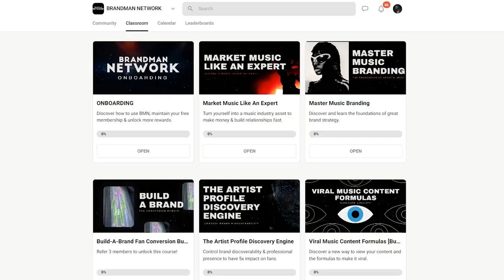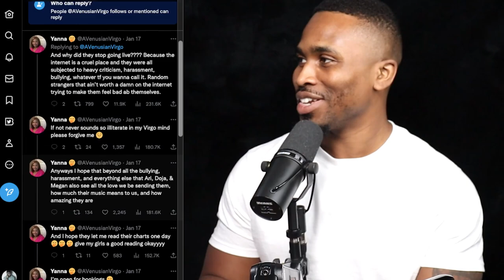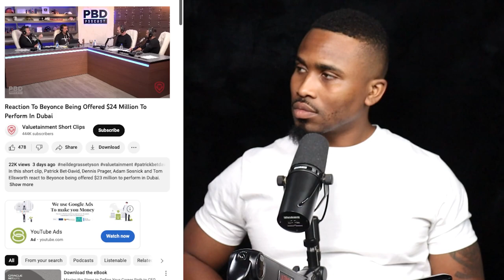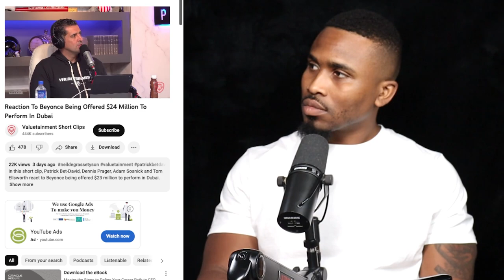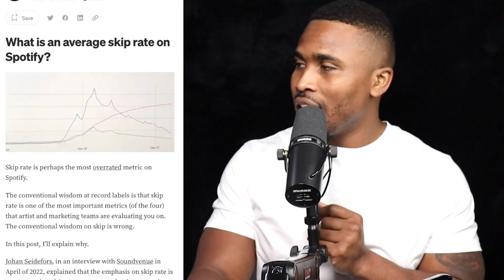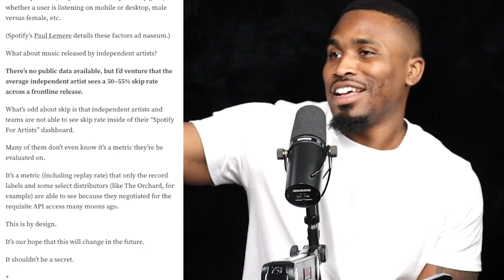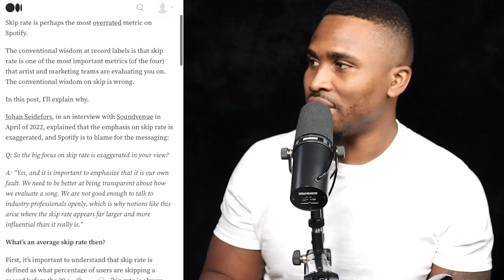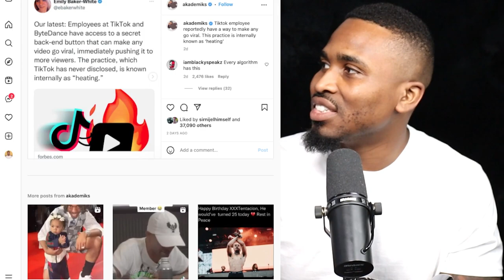Get A Music Job Fast, TikTok's Viral Button, Spotify Skip Rates | No Labels Necessary #27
If you're trying to break into the industry and have done things that may not align with a "Real Job" listen up!

Topics Covered
00:00 Don't Forget to Like, Comment and Subscribe
0:42 Want to work in the Music Industry?
13:15 Artist need to start going live
42:05 Getting paid for live shows
58:28 Saint Jhn's Payment From Usher
1:11:02 Spotify Skip Rates
1:22:32 Backend Button To Go Viral On TikTok